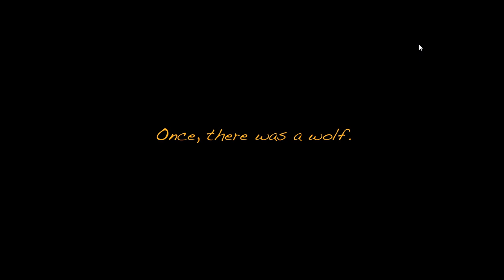sorry it's short | Boris and the Dark Survival part 1